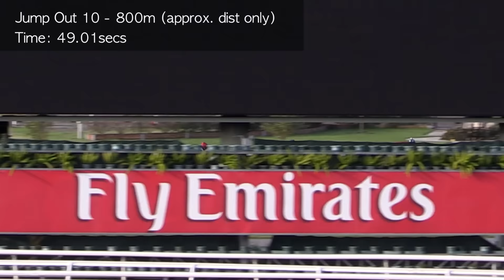VRC Jump Outs 27 May 16, Trial 10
D.Hayes
WICKED SENSATION
All Red

A.L.Freedman
CHANGE SISTER
Red, purple sash, white sleeves

J.Hawkes
CAPTAIN ARABIA
Orange

M.Ellerton
BLITHE BELLE
orange/white/black

D.Hayes
GUANGZHOU
All White